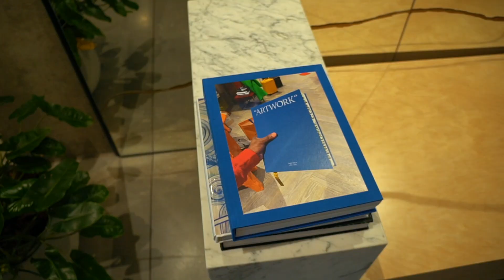YEEZY 350 V2 "LUNDMARK" ON-FEET & REVIEW!! *PICKUP VLOG*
Want to give me a follow and find out what I do the days that i don't upload down below???

Apollo - 32 Degrees

Apollo - Movie Ticket

Farruko Ft Anuel AA - Delincuente

Justin Stone - Painted Black

Want To Know Where I Get These Dope Beats Check Out Chuki Beats/Retnik Beats On Youtube:

Chuki Beats

Retnik Beats